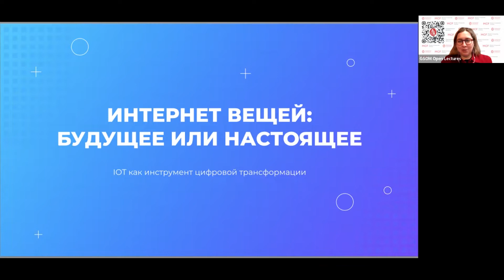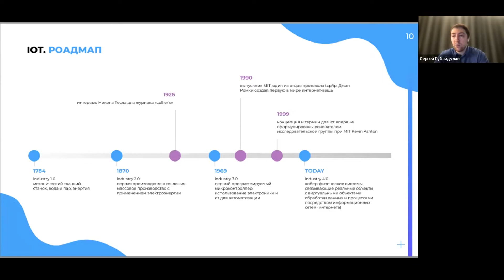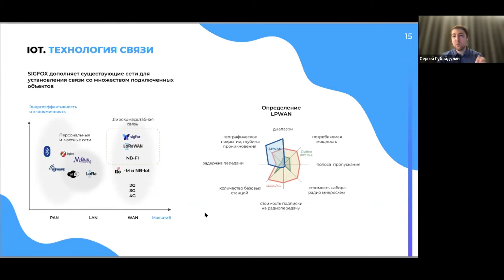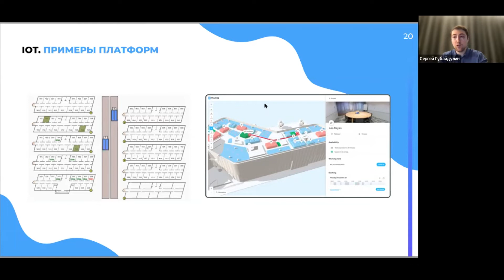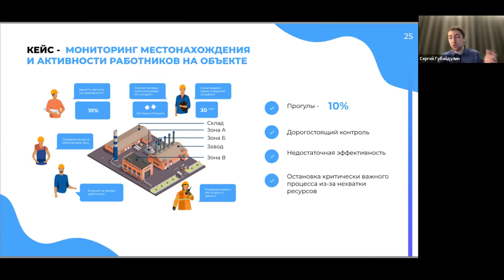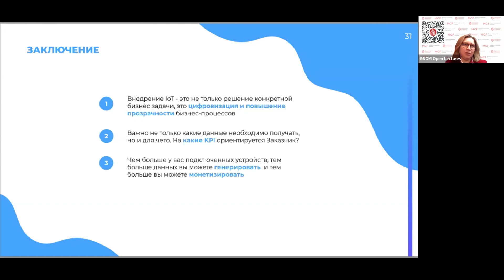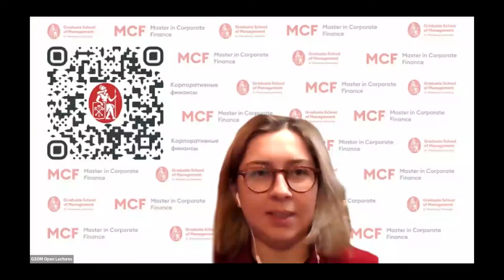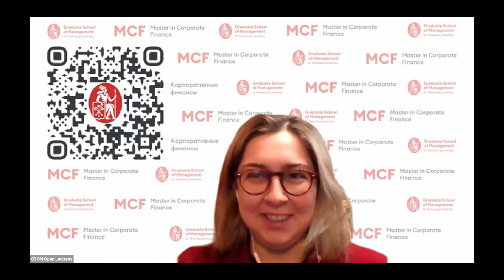Лекторий ВШМ СПбГУ: Интернет вещей — будущее или настоящее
Открытый лекторий ВШМ СПбГУ, 9 декабря 2021г. Лекция «IИнтернет вещей: будущее или настоящее? IoT как инструмент цифровой трансформации» от Сергей Губайдулина, CBDO проекта SigfoxRussia - провайдера готовых решений и услуг IoT.